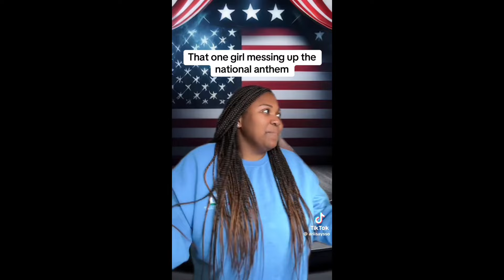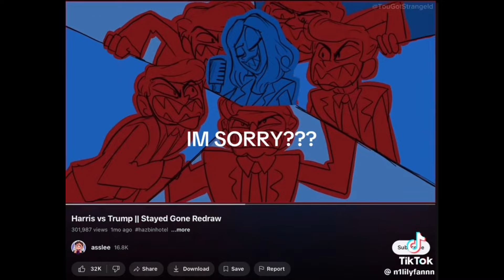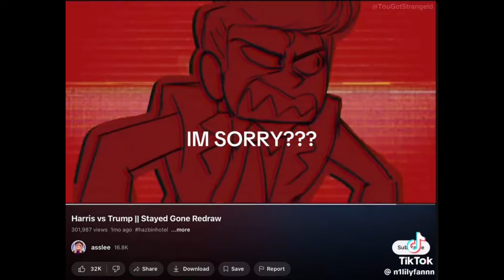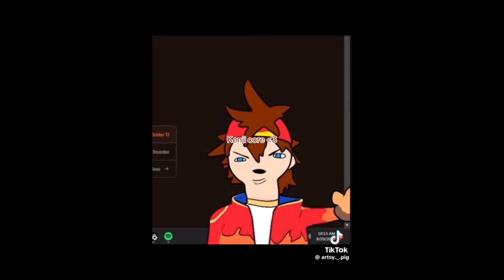Random TikTok’s that had me flyin pt.75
Salutations good to be back on the air!